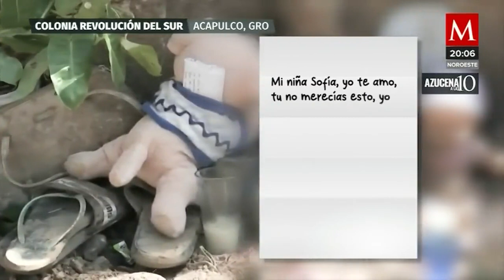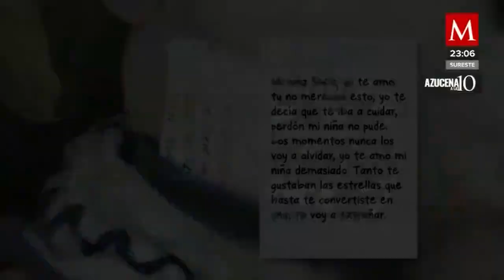La familia Jiménez fue de las más afectadas tras desgajarse un cerro por Otis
AzucenaALas10 | La colonia Revolución del Sur en Acapulco sigue sin agua ni electricidad, apenas hoy, una brigada fue a llevar despensas… en ese lugar el cerro se desgajó sepultando varias casas, una de ellas la de la la familia Jiménez, donde sus seis integrantes murieron